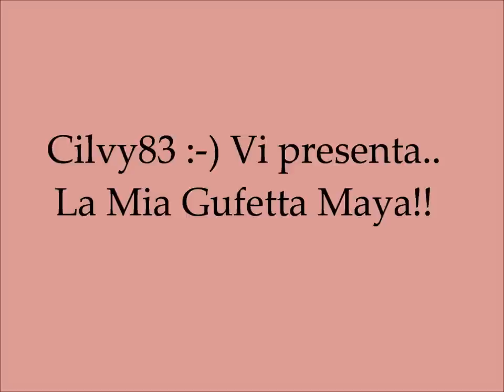Maya La mia Gufetta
Ecco a voi il mio primo lavoro del 2012!! Bacioniii